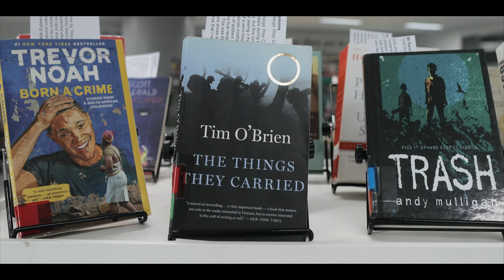Dwight School Seoul Library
A virtual tour of the library, a place where you can discover a new world of possibilities and your next adventure, all the while learning something new.